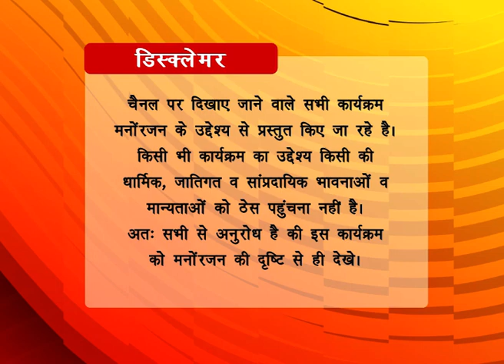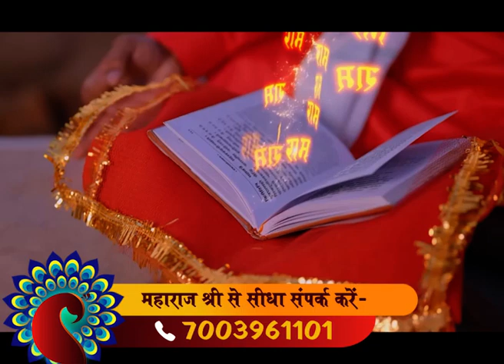Baba shri ramdev ji amrit katha | jai prakash ji maharaj part 17